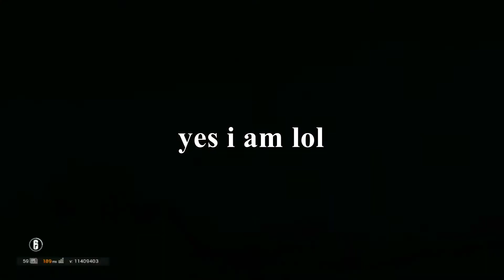Annoying Teammates - Rainbow Six Siege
Today my teammates were on the bad side of me.